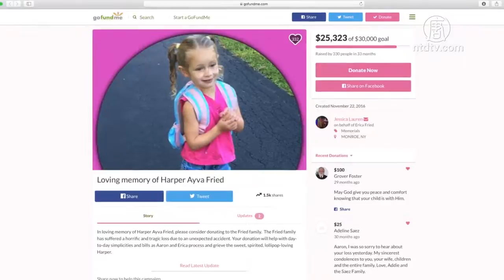纽约州长签署新法 保护婴幼儿不受家具伤害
周二，纽约州长库默签署了三项法案，来加强对婴儿安全的保护，减少婴幼儿因为家具翻倒和防撞床围而造成受伤的情况。